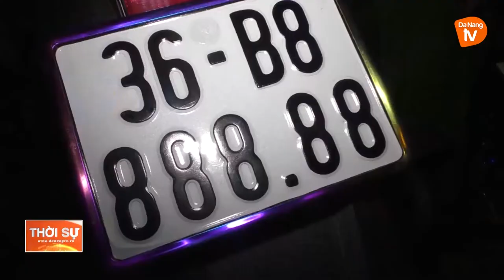ĐÀ NẴNG: LỰC LƯỢNG 911 PHÁT HIỆN NHIỀU TRƯỜNG HỢP GẮN BIỂN SỐ XE GIẢ